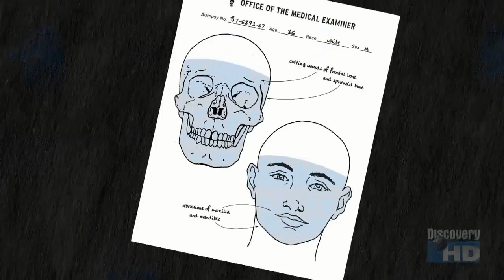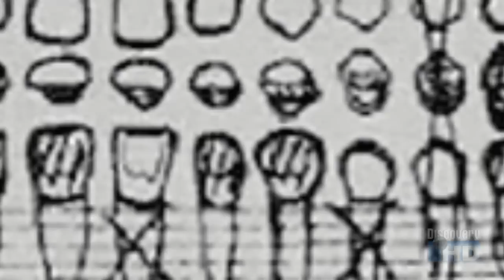Forensic Factor - The Cover Up 2/3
Fire, water, earth; killers call on all the elements in their attempt to cover up their crimes. But even a body burned to ashes, sunk deep into the sea or reduced to fragments will still tell its forensic tale.